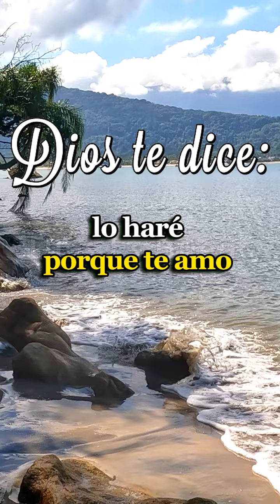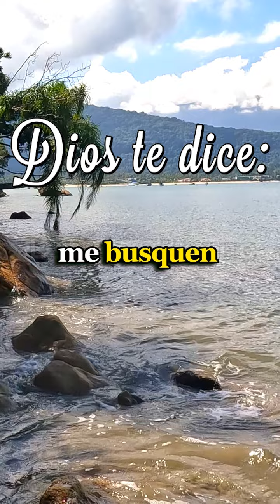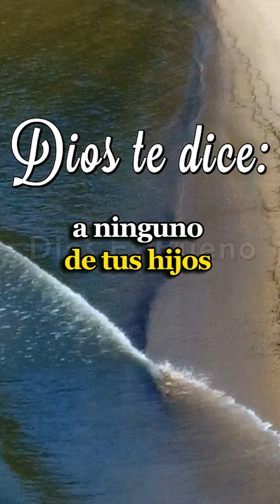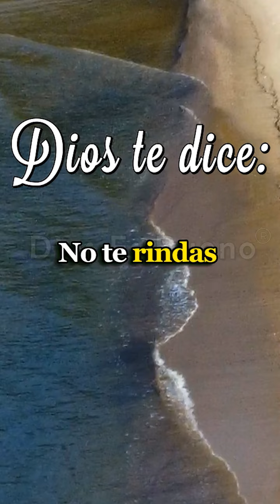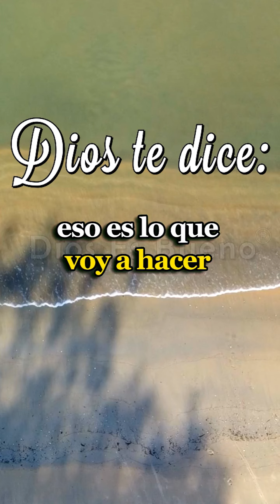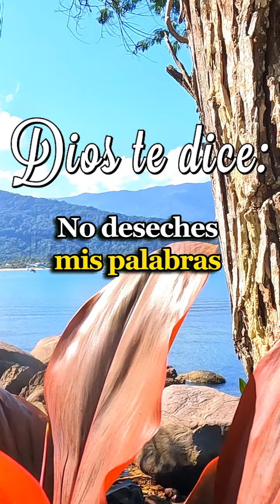Dios te dice hoy, Alejaré de tu vida al enemigo devorador | Dios Es Bueno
Alejaré de tu vida al enemigo devorador.

Alejaré de tu vida al enemigo devorador. Mi poder es tu escudo y protección. No temas, pues en Mi amor eterno encontrarás seguridad. Confía en que en cada batalla, Yo pelearé por ti. Prepárate para ver Mi victoria manifestarse y camina con fe, sabiendo que siempre estoy contigo, guardándote de todo mal.